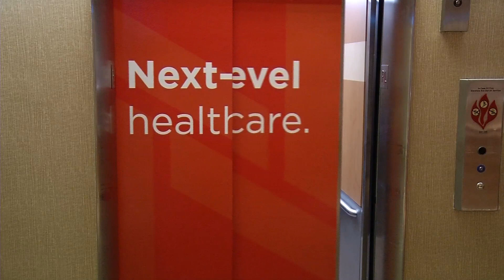Volunteers Play Big Role at North Memorial Hospital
Volunteers help out in a big way at North Memorial Health Hospital.
“We have over 700 different volunteers who provide thousands of hours of help with our customers here, providing a better patient and family experience,” says Kent Spaulding, vice president of development for North Memorial Health. “Volunteers do a lot of information sharing, information gathering and moving people from place to place. They provide services that are hopefully meaningful to patients as they go through their healthcare journey here.”
A group of young women and aspiring medical students volunteer to help at the discharge desk. The “junior volunteers” are high school students who answer phones, transport wheelchairs around the hospital, and even get to deliver flowers.
“I just like helping people by doing this,” says Valerie Ly, who has been volunteering for nine months and wants to go into the health care field one day. “I’ve been able to interact with patients and see how the hospital runs and see what goes on here.”
“Doing our part”
Some days are very busy and keep volunteers hopping from one task to the next.
“We all take turns doing our part. One person answers the phone and the other will take wheelchairs to different destinations,” says Shannon Wagner. “It’s not only providing a service for someone else, it’s very beneficial to me. I’m providing some emotional support and a little extra comfort to someone who might now know what’s going to happen. It’s an emotional push in the right direction.”
Muna Bishar is a volunteer and high school senior who wants to pursue a career in the medical field. She recently received a scholarship from the North Memorial Health Foundation.
“It has been a nice experience to see, learn and pick up skills,” says Bishar.
For many volunteers, the payoff for working hard and donating time comes when they spend time with people.
“I love getting people and hearing them talk about what they have going on,” says Isabelle Yang. “They talk about family and it is exciting to get to know more about patients.”